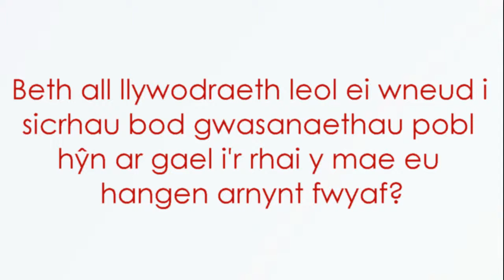Archwilydd Cyffredinol Cymru: Safbwyntiau ynghylch adroddiad ar annibyniaeth pobl hŷn yng Nghymru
Heddiw mae Archwilydd Cyffredinol Cymru wedi cyhoeddi adroddiad ar y cyd ‘Helpu Pobl Hŷn i Fyw’n Annibynnol: A yw Cynghorau’n Gwneud Digon?’ Mae’r adroddiad yn archwilio i ba un a yw cynghorau’n gweithio’n effeithiol i helpu pobl hŷn i fyw’n annibynnol, ac fe ddaw i’r casgliad fod sector cyhoeddus Cymru’n cydnabod yr heriau’n gysylltiedig â phoblogaeth sy’n heneiddio. Serch hynny, mae rhai rhwystrau allweddol yn cyfyngu ar y newid ffocws sydd ei angen er mwyn lleihau’r galw am wasanaethau iechyd a gofal cymdeithasol a helpu pobl hyn i fyw’n annibynnol.

Fe gynhaliwyd yr astudiaeth hon gan Swyddfa Archwilio Cymru ac Arolygiaeth Gofal a Gwasanaethau Cymdeithasol Cymru, sy’n rhan o Arolygu Cymru, ynghyd â Chomisiynydd Pobl Hŷn Cymru.

Yn y fideo hwn, mae’r Archwilydd Cyffredinol Huw Vaughan Thomas yn ateb y cwestiynau canlynol ar yr adroddiad:

Yn amlwg, mae heriau ariannol ynghlwm â darparu’r gwasanaethau hyn, beth all llywodraeth leol ei wneud i sicrhau fod gwasanaethau ar gael i’r rheiny sydd eu hangen arnynt fwyaf?

Os hoffech chi weld copi o’r adroddiad fe allwch chi wneud hynny drwy wefan Swyddfa Archwilio Cymru